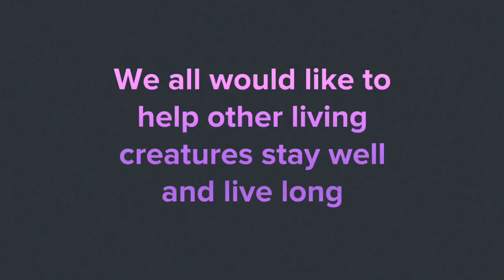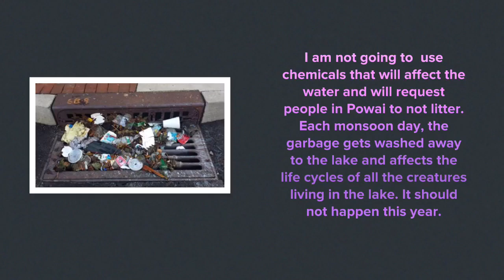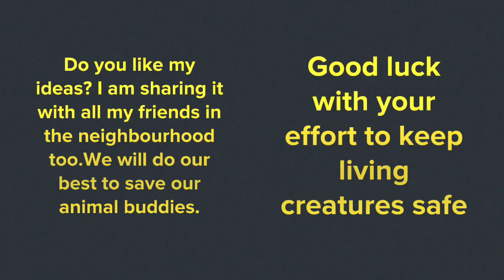How to save our animal buddies